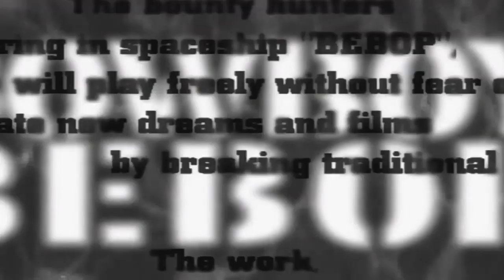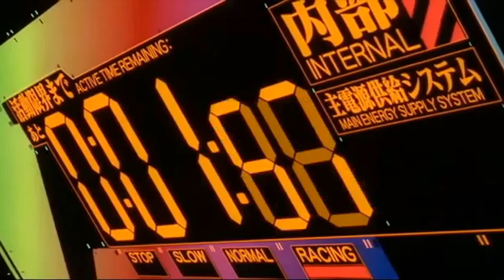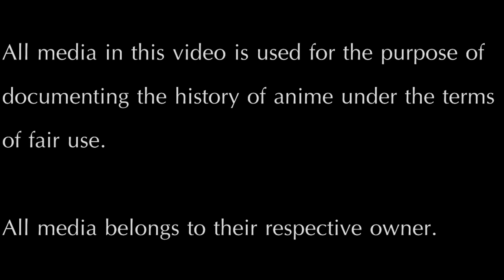Documentary: History of Anime Part 3 of 4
In this video/documentary, I will be talking about the history of anime during the 80s and 90s.